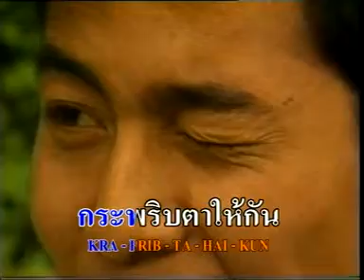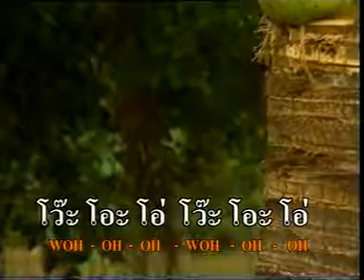รักแล้วรอหน่อย - วงชาตรี [ MV KARAOKE ]